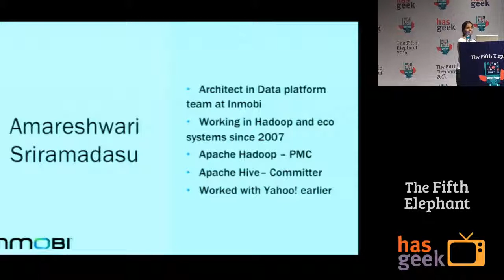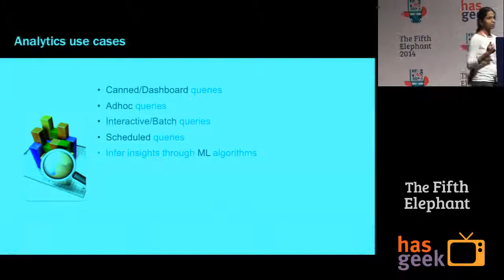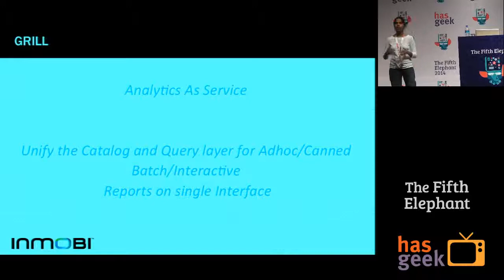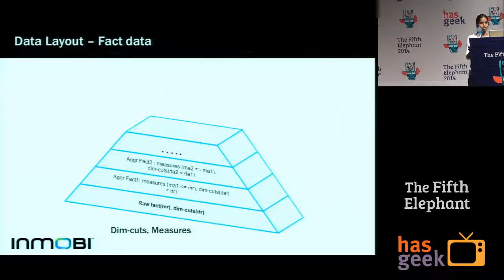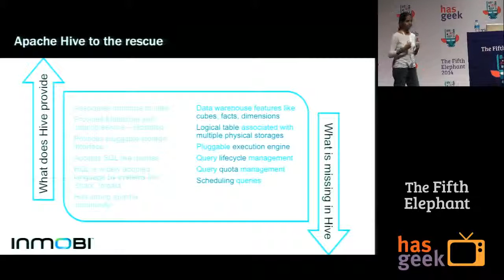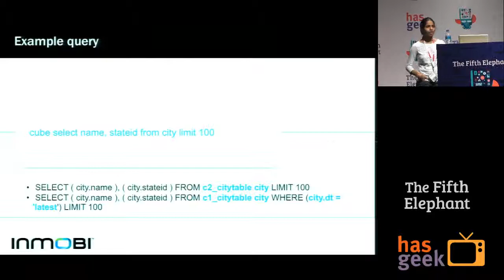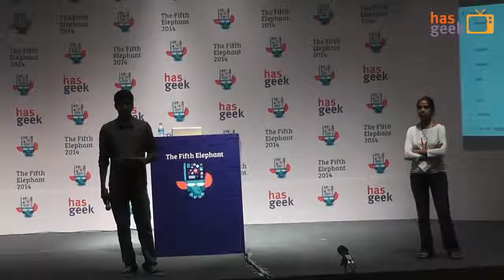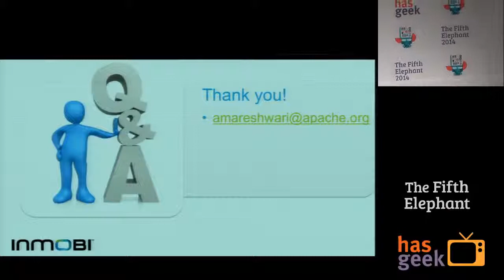Unified analytics platform for big data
This talk is about a system developed at InMobi to support OLAP data cubes on top of Hive metastore. With this abstraction, users can reference single schema and data stored across diverse storage engine and that users can query data on the logical tables without knowing about schema details like relationships, rollup levels, data location and data types.